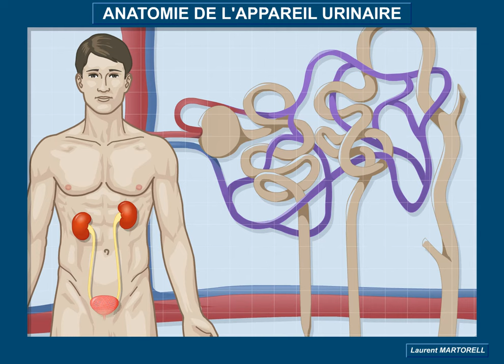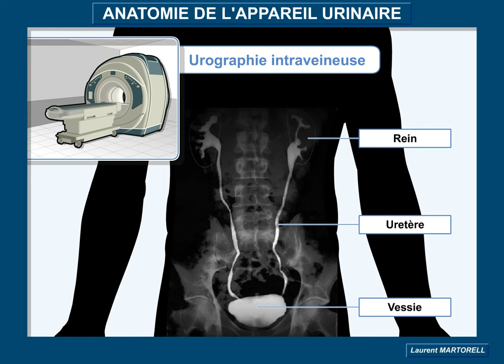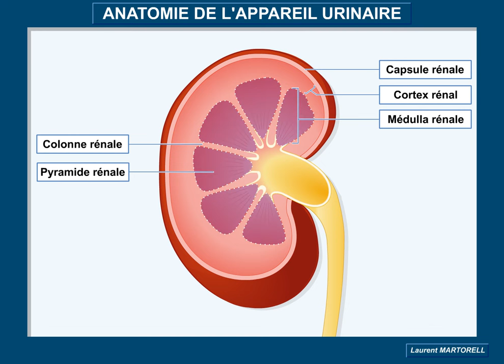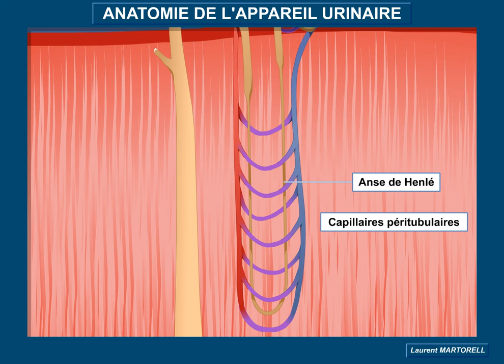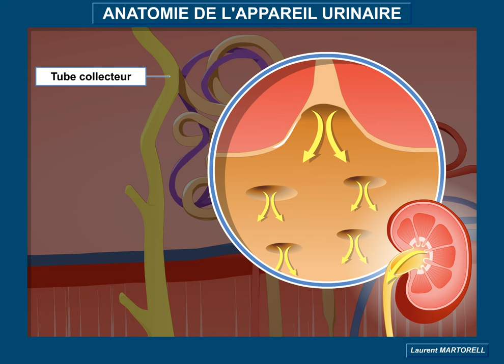Anatomie de l'appareil urinaire et du néphron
L'anatomie du rein et du néphron sont des aspects importants de la physiologie rénale, qui jouent un rôle crucial dans la filtration et la régulation des liquides corporels.

Le rein est un organe complexe et essentiel qui se situe à l'arrière de la cavité abdominale, de chaque côté de la colonne vertébrale. Les reins sont responsables de la production d'urine, de la régulation de l'équilibre électrolytique et de la filtration des déchets et des substances nocives du sang.

Le néphron est l'unité fonctionnelle du rein. Chaque rein contient environ un million de néphrons, qui sont responsables de la filtration du sang et de la régulation de la composition des liquides corporels. Le néphron comprend plusieurs structures différentes, notamment le glomérule, le tubule proximal, le segment descendant du tubule contourné, le segment ascendant du tubule contourné, le tubule distal et le tubule collecteur.

Le glomérule est un réseau de capillaires sanguins entouré d'une structure appelée capsule de Bowman. La filtration glomérulaire se produit dans les capillaires glomérulaires, où les déchets et les substances nocives du sang sont séparées du sang et transférées dans le liquide tubulaire.

Le tubule proximal, le segment descendant du tubule contourné, le segment ascendant du tubule contourné et le tubule distal sont responsables de la réabsorption et de la sécrétion des substances dans le liquide tubulaire. La réabsorption et la sécrétion sont régulées par des transporteurs spécifiques, qui contrôlent la concentration de nutriments et de déchets dans le liquide tubulaire.

Enfin, le tubule collecteur est responsable de la collecte de l'urine et de son transfert vers la vessie pour élimination.

En résumé, l'anatomie du rein et du néphron est cruciale pour la compréhension de la physiologie rénale. Les reins sont des organes complexes qui jouent un rôle crucial dans la production d'urine, la régulation de l'équilibre électrolytique et la filtration des déchets et des substances nocives du sang. Les néphrons sont les unités fonctionnelles des reins et sont responsables de la filtration et de la régulation de la composition des liquides corporels.